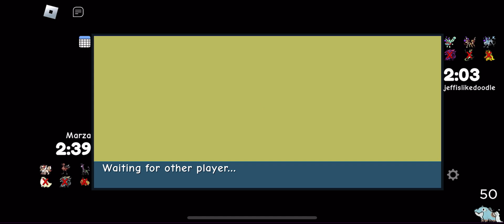Awakened Groato can hit hard…I just wish it was more bulky|Doodle World PvP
So here we are with the special code Awakened Groato…now not gonna lie it’s hits very hard but the main problems are how is it gonna enter the battlefield and it having a slow speed,like if I want to fix Awakened Groato I will give it Unbreakable as a trait now ok it has a huge defense on both side but in the same time all of its moves are recoil…and you have heal see where I’m going here?